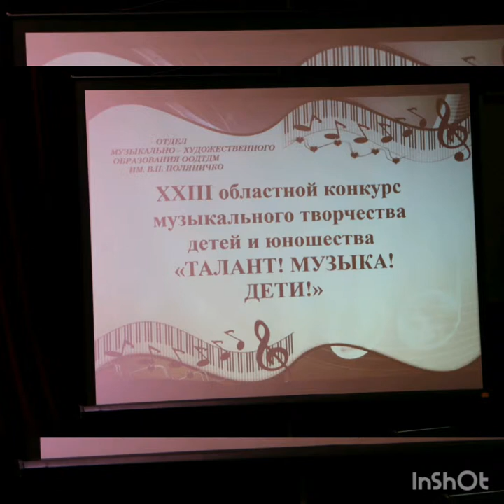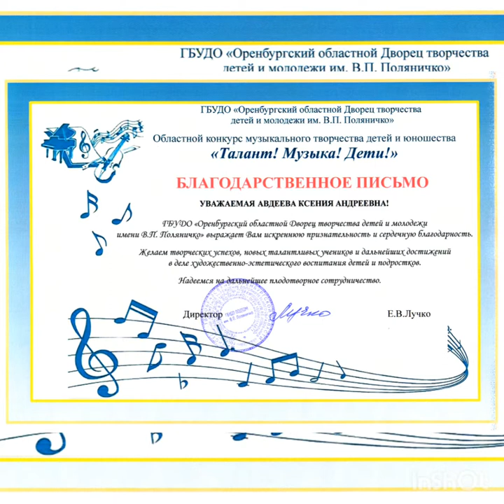VLOG: XXIII «Талант! Музыка! Дети!» 2019